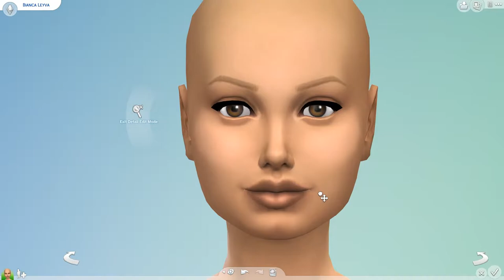Bianca - THE SIMS 4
[Music] Gamma Skies - Just Say It Out Loud